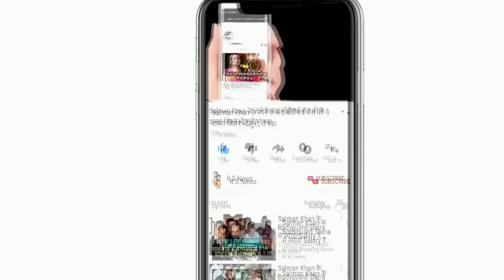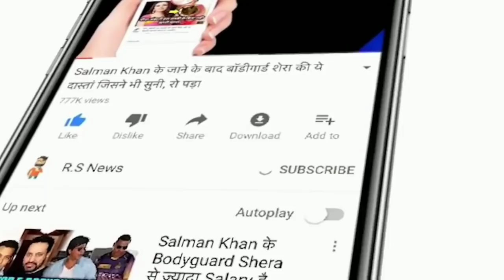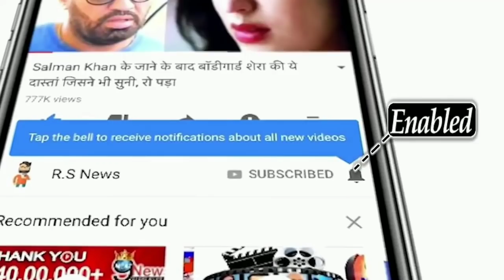IND VS SA 2ND TEST: KL Rahul Catch Out controversy: देखिए,दूसरे दिन राहुल के आउट होने पर मचा बवाल